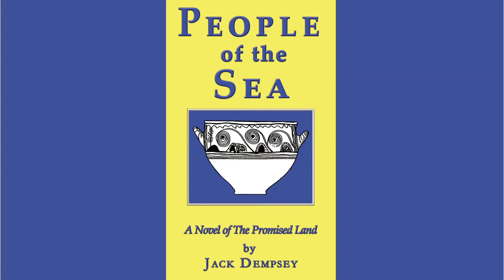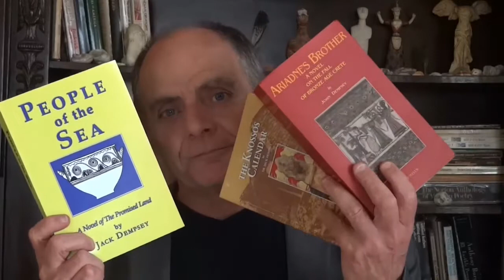'PEOPLE OF THE SEA A Novel of The Promised Land' 'New History, New Hope' by Jack Dempsey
Speaking on his new (2017) novel “People of the Sea: A Novel of The Promised Land,” historian Dr. Jack Dempsey (Ph.D. Brown University) shares important points about the little-known, positive legacy carried by the infamous Sea Peoples and Philistines from Aegean and Minoan civilizations into ancient Palestine.

 What does it mean for us today to know that Western Civilization (begun with 2,000+ successful years in Minoan Crete) visibly turned from a woman-centered, mostly-peaceful, highly creative “loose confederacy” into a patriarchal state constructed around war, ideology and dynasties of kings? What became of the “promised lands” envisioned by the families on both sides of this fundamental story?

Readers of The Bible/Old Testament will know “Philistines” as the first people(s) demonized as uncultured, war-loving brutes---until their human voices, memories and adventures speak their own points of view for the first time in “People of the Sea.”

**Enjoy Excerpts from “People of the Sea” read by Jack Dempsey here on YouTube!

**Explore this new history in detail---plus many further multimedia links to resources---with "People of the Sea: Life Beyond The Catastrophe Cycle," at jackdempseywriter.wordpress.com

SEE ALSO

**An extensive Photo-Tour of the ancient Mediterranean places in this novel at: jackdempseywriter.wordpress.com

“The Knossos Calendar: Minoan Cycles of the Sun, the Moon, the Soul & Political Power” (Iraklion, Crete: Mystis Editions 2016)

“Calendar House: Clues to Minoan Time from Knossos Labyrinth” at Ancientlights.org

“Ariadne’s Brother: A Novel on the Fall of Bronze Age Crete” (Athens: Kalendis 1996), also at Ancientlights.org